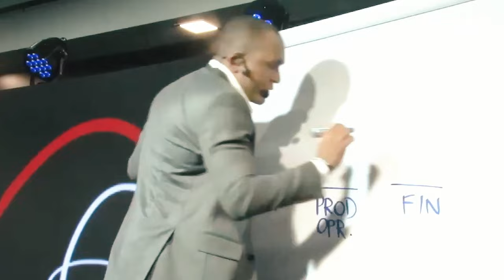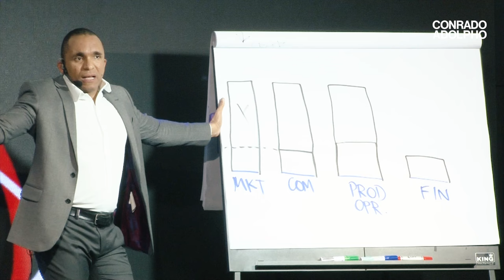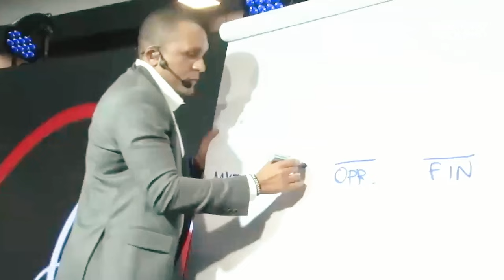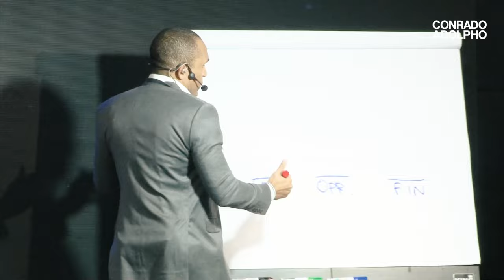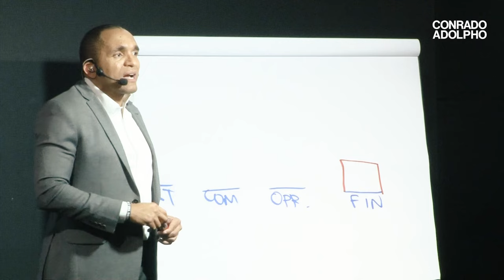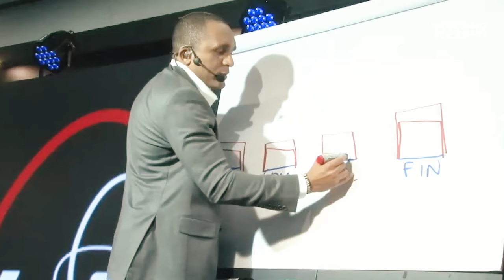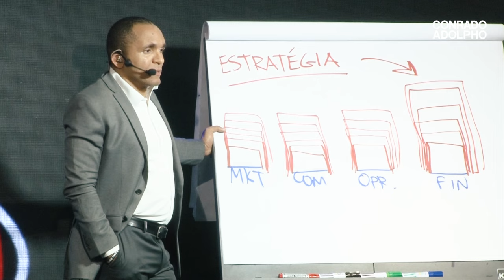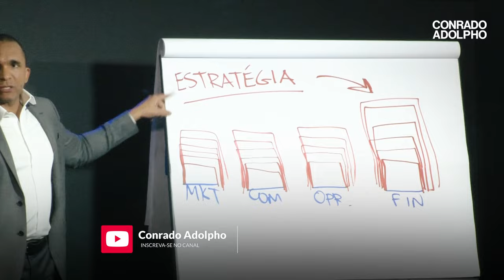COMO PREPARAR A SUA EMPRESA PARA CRESCER (COM LUCRO) | Conrado Adolpho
00:00 Introdução
00:10 As 4 áreas que fazem sua empresa crescer
02:52 Por que sua empresa não pode crescer rápido
05:00 Esse é o principal departamento de uma empresa
08:35 Como investir certo para a empresa crescer
12:00 Como vencemos a maior dificuldade dos últimos tempos